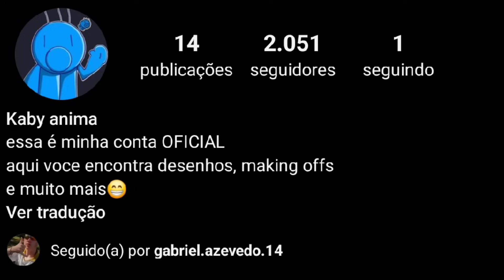O DIA QUE EU QUASE TOMEI V3N3N0 E MORRI KKKKK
PAO
link do video do guarda roupa